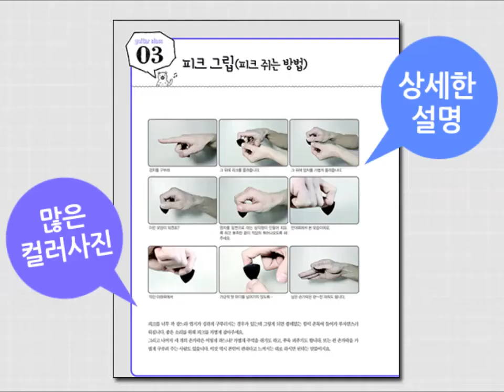70 3박자 6박자 주법 익히기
교본 구입은 전국 서점과 인터넷 서점에서